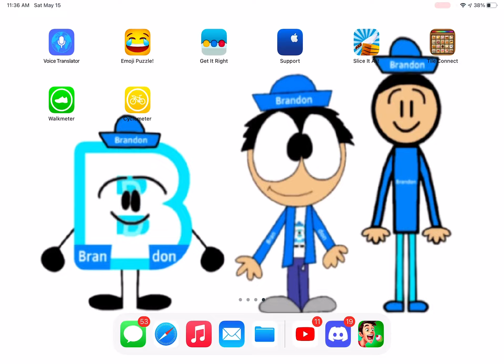For Augusto Is Back